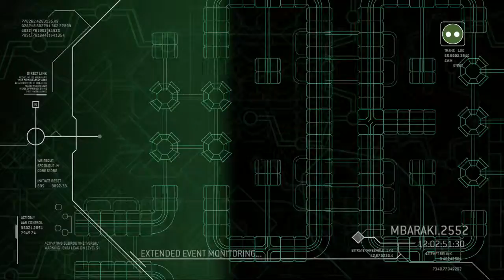Halo 3 ODST | Let's Play en Español | Ven que te voy a dar carias Capitulo 10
La descripción no es mia pero encaja con lo que pienso
Autor: Richar Beta Code , el youtuber mas grande de españa

1º
Mis Videos NO son guías, ni Walkthrough, ni nada parecido.

3º
Juego como yo quiero, al ritmo que me marco yo mismo.

4º
No soy un Caza-Logros
Mi verdadero objetivo es  disfrutar del juego sin agobios o comederos de cabeza...y si por ello "sacrifico" una pequeña parte de la experiencia...bien empleada está.

5º
Si ver mis vídeos te molesta o te pone de mal humor, por el motivo que sea (como por ejemplo que no te gusta como juego), simplemente no veas los vídeos